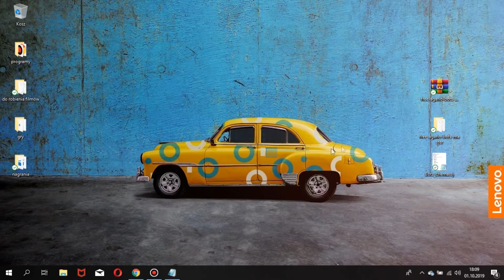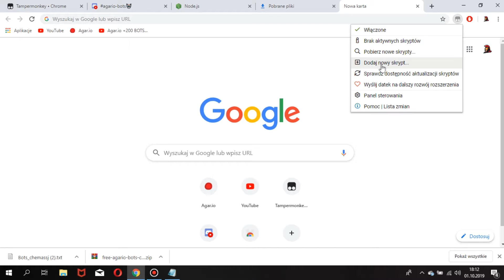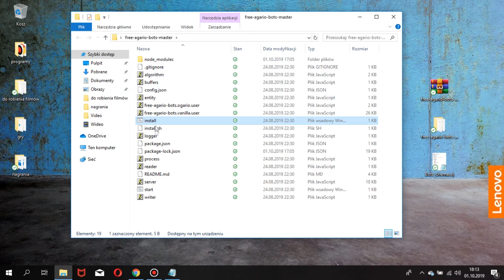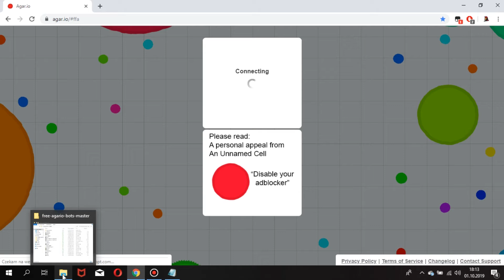Agar.io +200 BOTS FREE (2019 Agar.io bots)